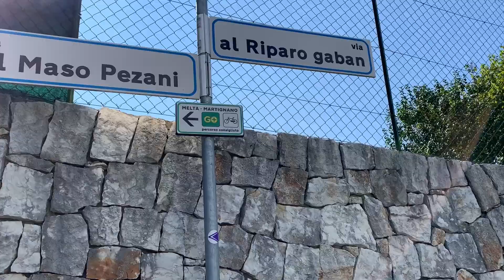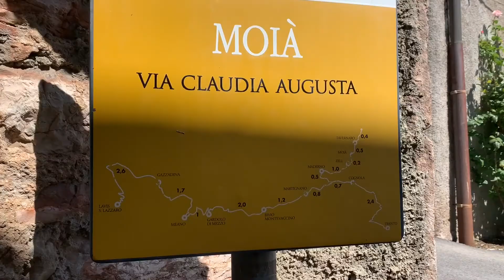🇮🇹 Von Nave San Felice in Südtirol nach Rocegno Terme über Trient | Via Claudia Augusta #8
In diesem Video fahre ich am 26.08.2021 von Nave San Felice in Südtirol auf der Via Claudia Augusta über Trient nach Rocegno Terme. Vielen Dank. Meinen aktuellen Standort und viele Fotos findest Du auf meinem Blog Links zu meiner Ausrüstung findest Du weiter unten!

Anzeige | Meine Radausrüstung:
Hemd Langarm
Hemd Kurzarm
Radhose (ohne Einsatz)
Radhose (mit Einsatz)
Taschen hinten
Taschen vorne

Anzeige | Meine Filmausrüstung:
iPhone 12
Selfiestick mit Stativ
Lightning Klinke Adapter
Lightning USB Adapter
SSD Speicher
Powerbank 20000 mAh
Powerbank 10000 mAh
Gopro Hero 9
GoPro MediaMod
DJI Mavic Mini 2